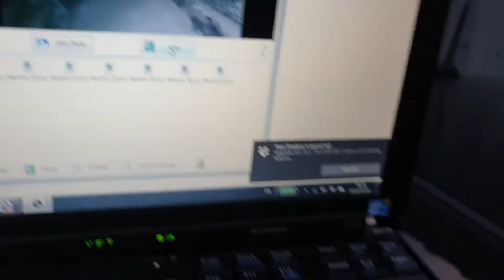Golf 7 VII Panoramic sunroof endoscope view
VW Golf VII (mk7) SW (SportWagen) panoramic sunroof study with endoscope. Looking for drain holes.. still a question where they're locared for maintanance